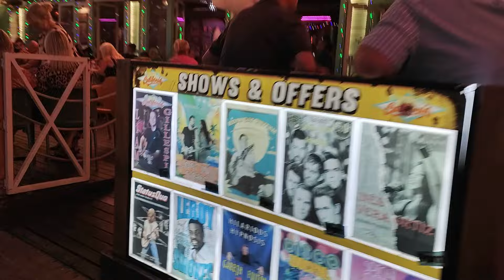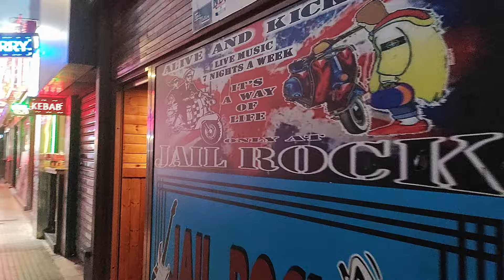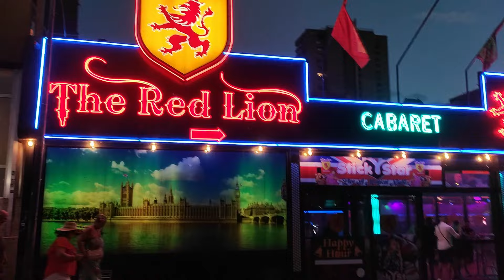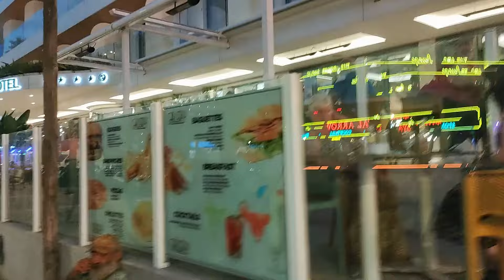Benidorm's BUSY STRIP BY NIGHT - THE BRITS ARE BACK!🥳🇬🇧🍻 Bars, Beers & CROWDS & LAUGHS! 🎶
Join me for a night time walk along Benidorm's Calle Gerona - from the Hotel Ambassador, past all your favourite bars and clubs, up to the Hotel Presidente !

If you enjoy this video, and would like to support my future vlogs by making a small donation, please click on the link below - thank you! x 💞☕